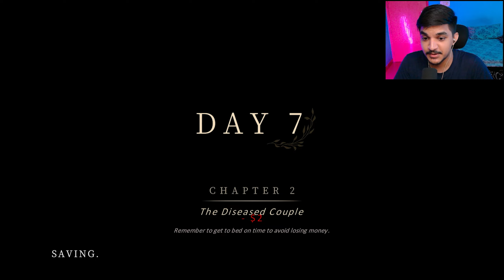Best Horror Game Of 2024? We Harvest Shadows Full Gameplay (Demo)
A first-person farming horror allegory. Become a recluse, build up your farm, and survive the lonely nights.

Pyar Singh